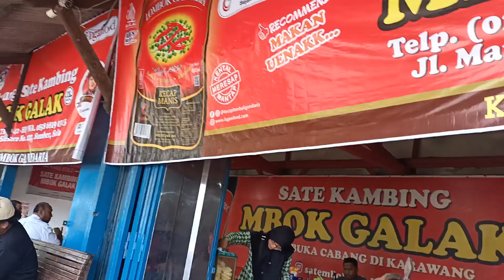Cara Memasak Tengkleng Kambing Mbok Galak Solo